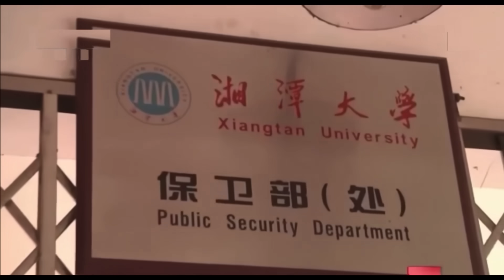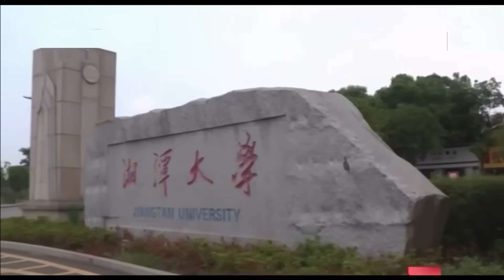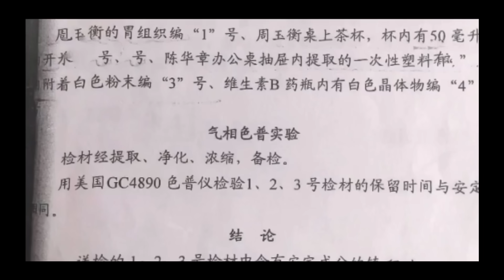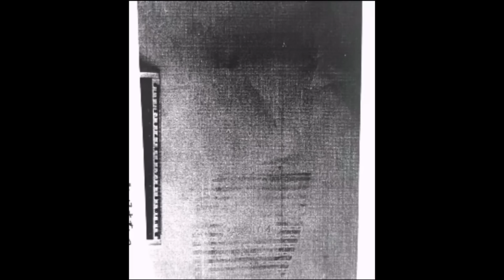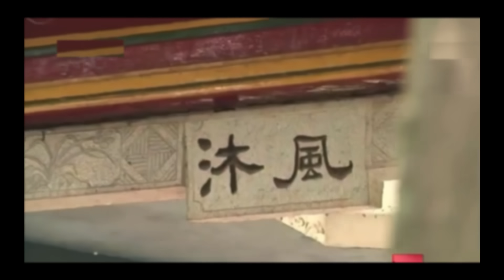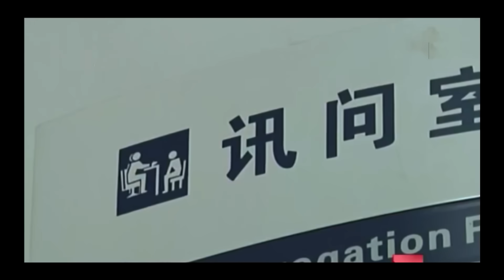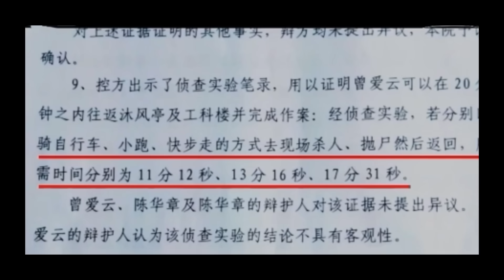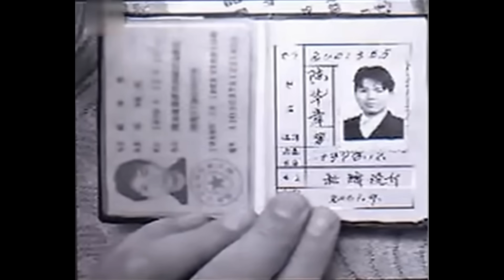A graduate student was wrongfully convicted as the murderer of his date's boyfriend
Zhou Yuheng, a master's degree candidate at Xiangtan University, was killed, and Zeng Aiyun and Chen Huazhang were arrested. During the 12 years, Zeng Aiyun was sentenced to death three times and was finally acquitted and released in 2015.